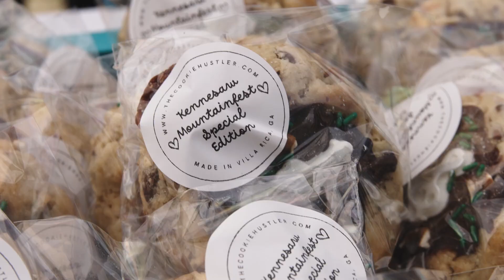Mountain Fest 2024 Promo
Kennesaw Mt Fest Promo